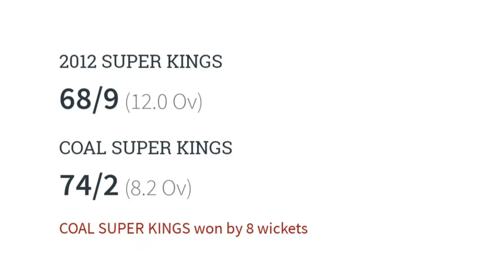2012 super kings vs coal super kings @A COLONY GROUND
***NOTE***